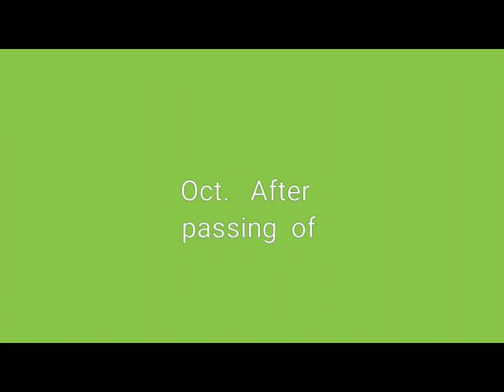Mother Jennell Faison District Meeting (3) 1985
Mother  Jennell Faison  District Meeting (3) 1985 Meridian,Ms